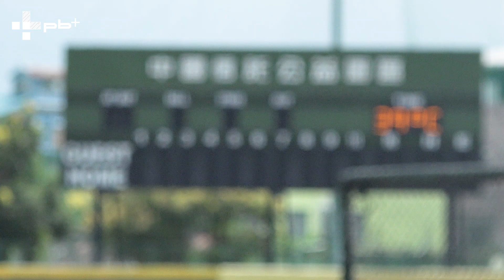中職／林威助帶兵哲學 從態度跟禮貌做起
整個兄弟二軍園區，都在林桑的守備範圍之內！

採訪：許惠萍
攝影/剪輯：胡方哲